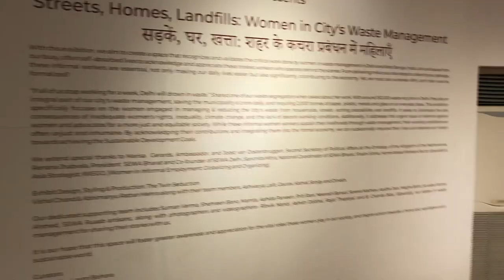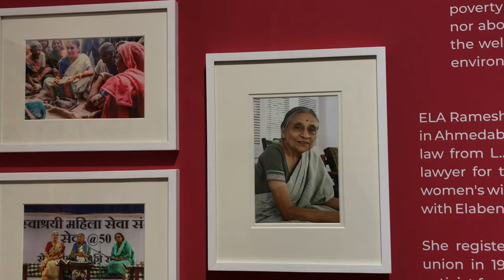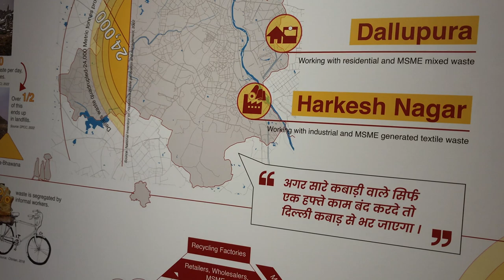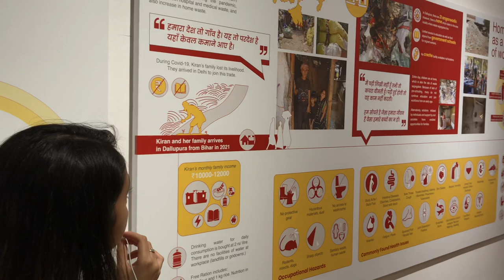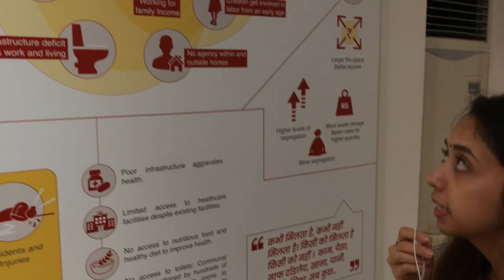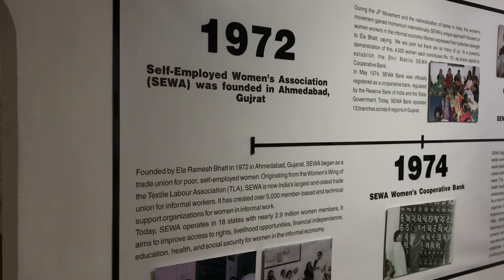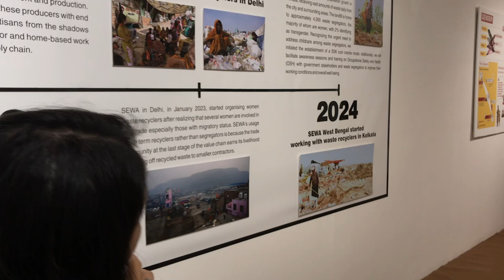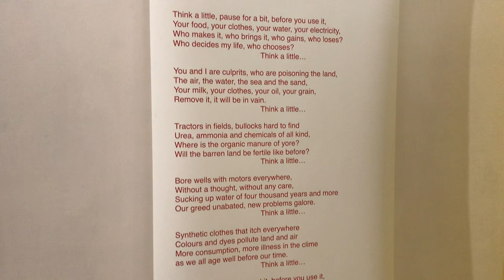Streets, Homes & Landfills; Women in City's Waste Management | Exhibition Curated by Ar Laxmi Bohora